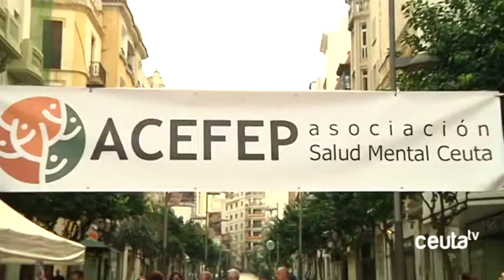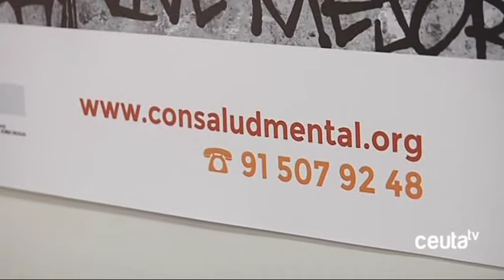Todo preparado en ACEFEP para la conmemoración del Día Mundial de la Salud Mental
ACEFEP se encuentra en estos días trabajando para la celebración del Día Mundial de la Salud Mental que se conmemora el próximo 10 de octubre. El calendario de actos comenzará este domingo con la celebración de su V Carrera Solidaria y culminará el próximo 16 de octubre con la XIII Jornada del Día Mundial de la Salud Mental. Un Día Mundial que este año pone en el foco en los jóvenes.